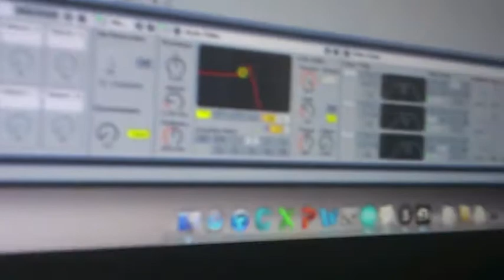Midi Data from Guitar Strap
Quick demo of my (unperfected) Interactive Sound Environments project for uni. This instance uses 2 pressure sensitive fabric switches connected to an Arduino Uno. The data is then received in MaxMSP and translated to midi for use in Ableton Live 8.

Here, one switch is turning on an effects group (redux/filter) and the other is controlling the 'device on' for a Beat Repeat patch.